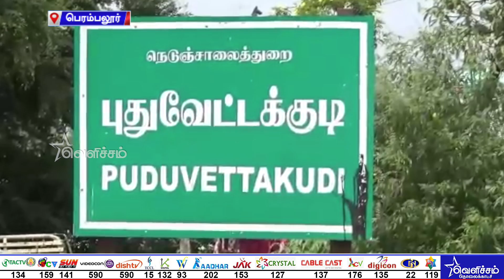ஒரே சின்னத்துக்கு வாக்களிக்கப்பட்ட வாக்குச் சீட்டுக்கள் சாலையோரம் வீசியடிப்பு